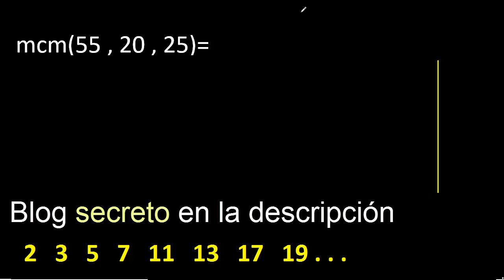mcm de 55 , 20 y 25 . Minimo comun multiplo de varios numeros con descomposicion